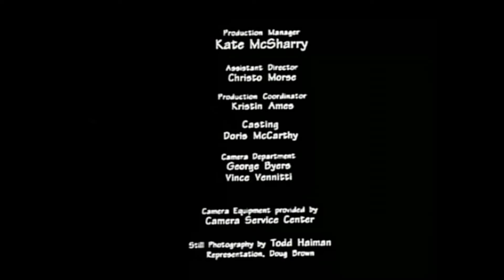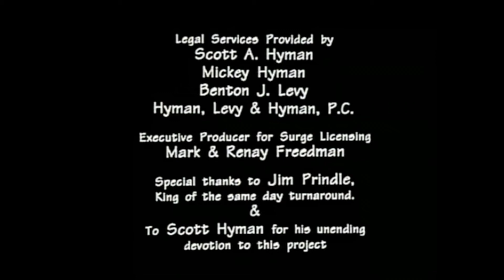We Wish You A Turtle Christmas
Deck the halls with pepperoni!

The Teenage Mutant Ninja Turtles wish you a merry Christmas. :D